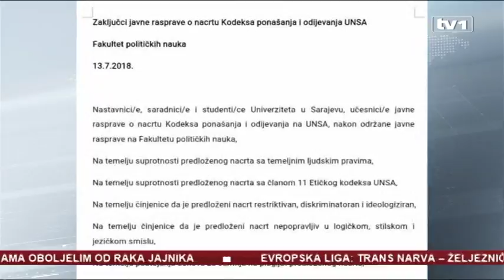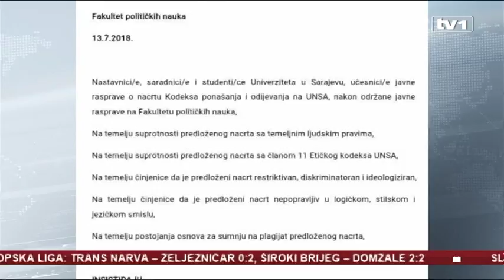Kodeks UNSA - korak unazad, odbaciti i vratiti na početak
Nacrt kodeksa ponašanja i oblačenja koji je usvojio Senat Univerziteta u Sarajevu ne prestaje izazivati reakcije. Studenti, asistenti i profesori uglavnom su protiv. Na Fakultetu političkih nauka u Sarajevu organizirali su javnu raspravu. Kodeks nas, kažu, vraća korak unazad. Zaključak javne rasprave je da se kodeks odbaci, te  se novi izradi ispočetka.